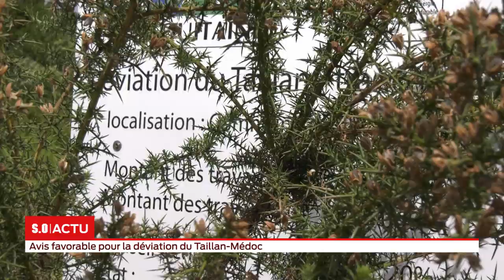Avis favorable pour la déviation du Taillan-Médoc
Le chantier de la déviation du Taillan-Médoc va pouvoir reprendre. Le Conseil national de Protection de la nature, le CNPN, vient de donner un avis favorable au projet bloqué depuis 2015. La déviation pourrait donc voir le jour fin 2021, au grand soulagement de la commune.